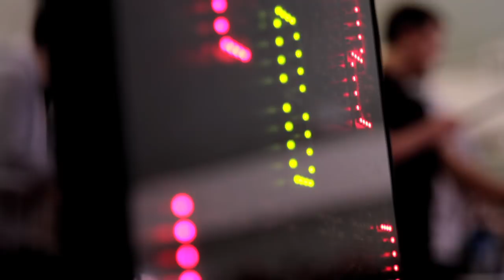Grapple Videos Presents - Ground Control Grappling - Manchester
Grapple Videos brings you highlights from the ground control grappling tournament held in manchester 27th March 2011.